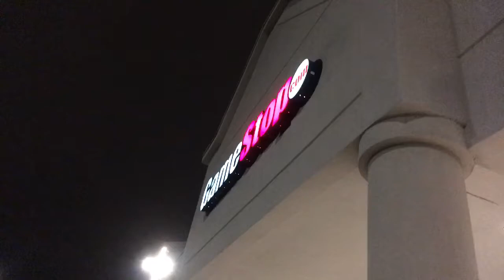It's my birthday!!